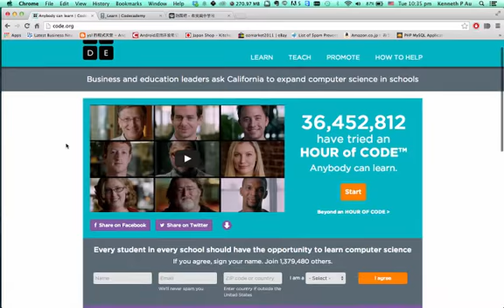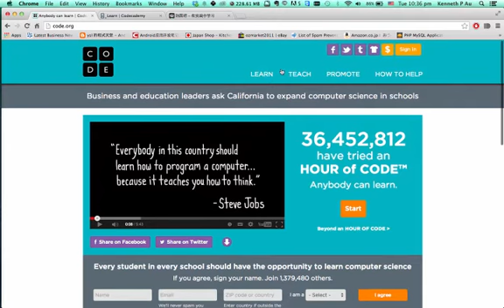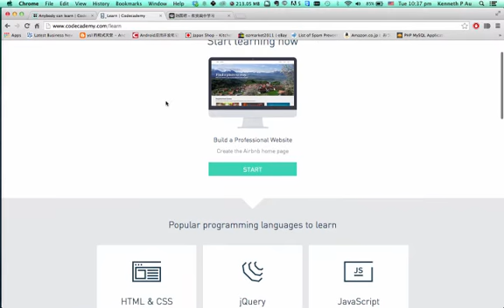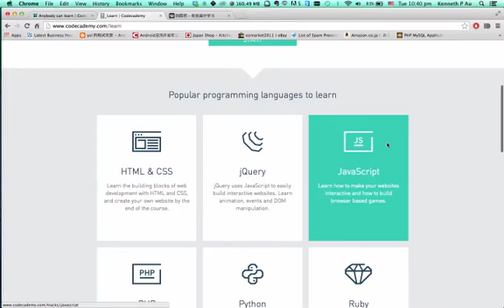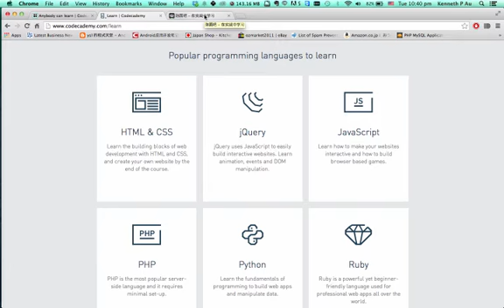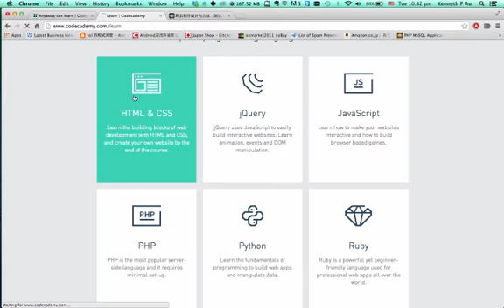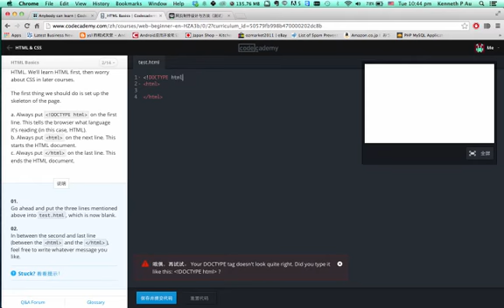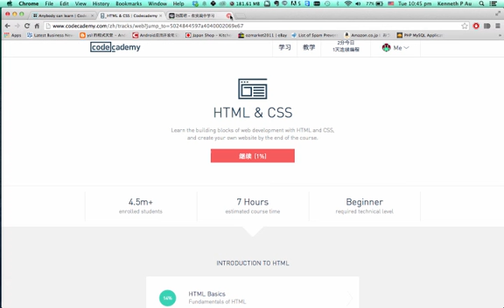介紹入門 學寫程式, 寫網站, coding, 嘅教學網站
學Coding 要
先由基本學起

我開咗個Facebook page ， 快d like我個page 啦 我update facebook 係快過㗎 youtube